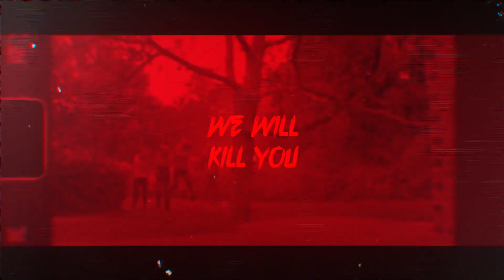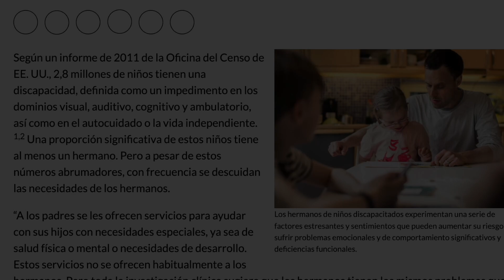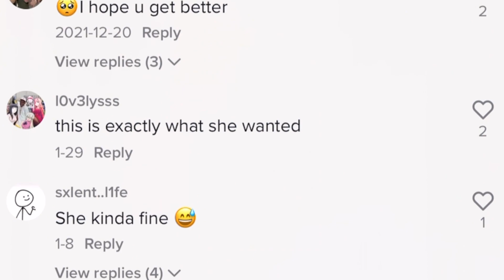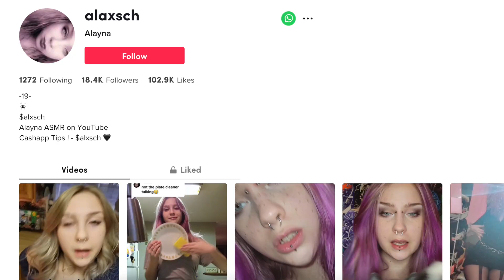LA ASESINA DE TIKTOK * CLAIRE MILLER * DESMINTIENDO INFORMACIÓN FALSA | HeyEstee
LA ASESINA DE TIKTOK * CLAIRE MILLER * DESMINTIENDO INFORMACIÓN FALSA